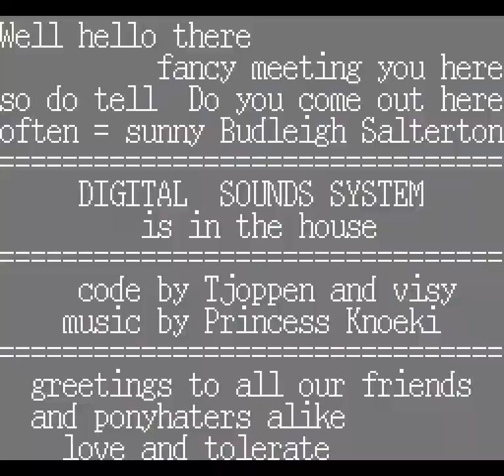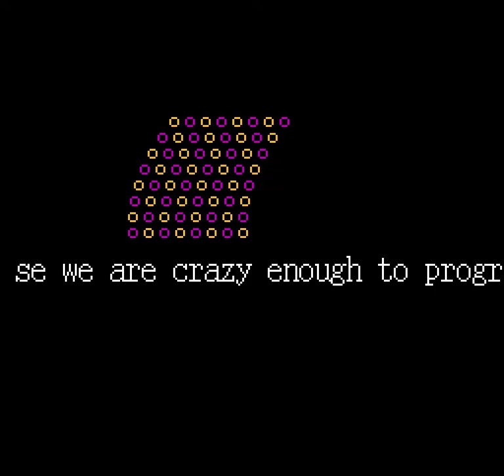poNiES by DSS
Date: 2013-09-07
Party: Sundown 2013
Compo: Oldskool demo
Platform: Nintendo Entertainment System (NES)
Rank: 4th
Group: DSS

Made during the pony craze of the early 2010's. Very glitchy due to how temperamental the NES PPU is, which was initially unintended. But as often with these things, we decided to leave it in :) Pure C, very little optimization attempted. This taught us that cc65 is basically garbage(!)